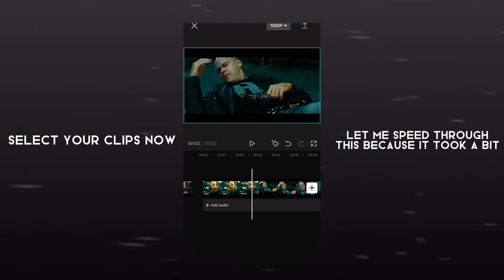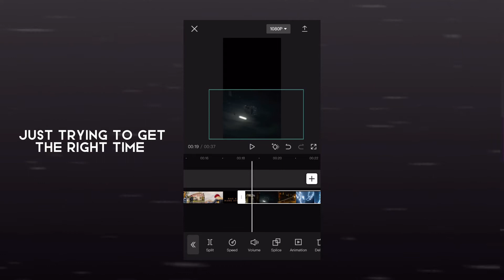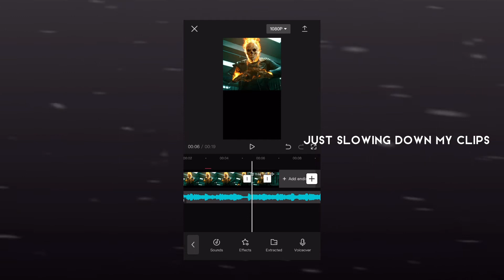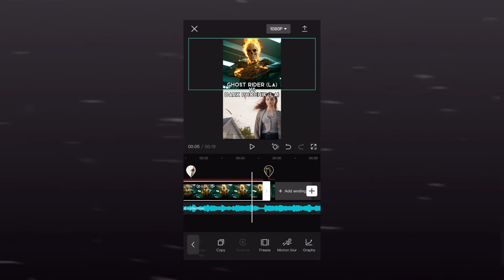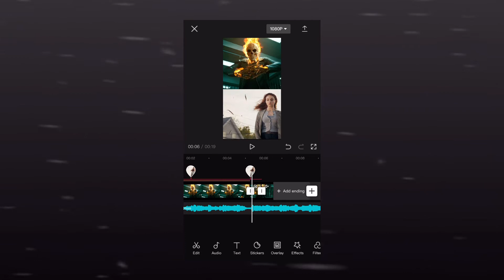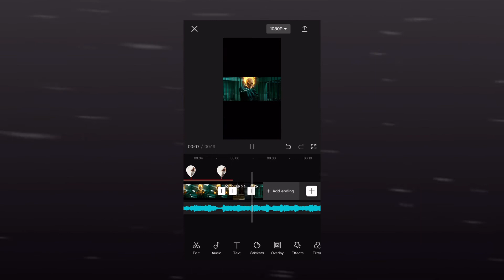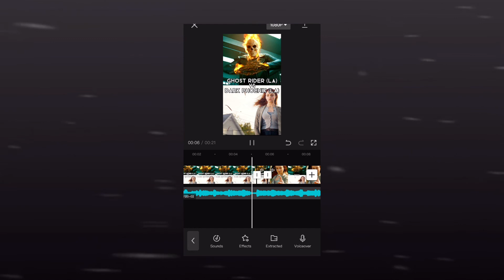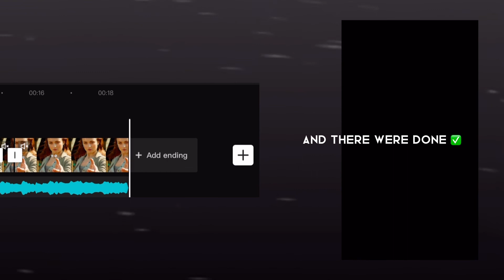Cap Cut tutorial | how I edit my videos